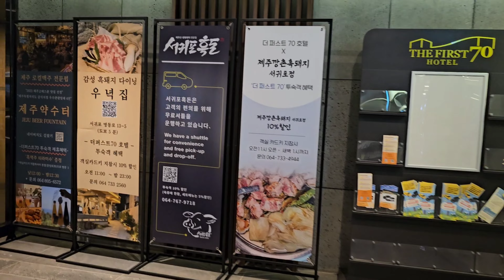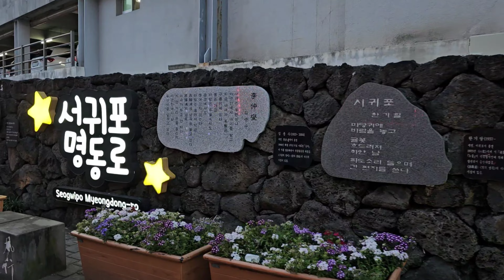서귀포매일올레시장 주변 가성비 좋은 호텔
서귀포에 있는 노블피아호텔 입니다.
이중섭거리, 매일올레시장 주변에 있고 제주 남쪽 여행 할때 접근성 좋은 가성비 좋은 호텔입니다.